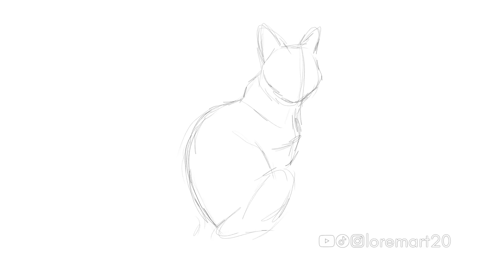How to Draw a Cute and Exotic Toyger Cat in Krita | Digital Painting Tutorial and Timelapse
Si te gustó y quieres una ilustración similar, buscame en Fiverr o contactame en Instagram (ver links abajo)

Programa de dibujo: Krita 5.0.6
Tableta: Huion H640P
Programa grabación de video: Krita Screen Recorder
Programa edición de video: Kdenlive 22.08.1

Modelo: Perla
Tiempo real de dibujo: 9 horas